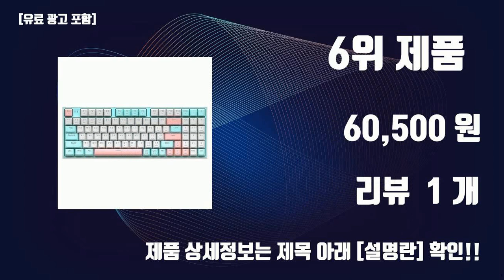앱코블루투스키보드 TOP10 인기상품 가격정보 후기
잇템 핫템 앱코블루투스키보드 TOP10 인기상품 가격정보 후기

1위. 앱코 멀티페어링 블루투스 키보드, White & Pink, AWK10, 텐키리스 [14,400원]

2위. 앱코 멀티페어링 블루투스 키보드, BT250, Black + Red, 텐키리스 [18,400원]

3위. 앱코 3채널 블루투스 멀티페어링 펜타그래프 무선키보드, Space Gray + Gold, TOS180, 일반형 [22,600원]

4위. 앱코 블루투스 적축 기계식 게이밍 유무선 키보드, 일반형, 레몬바스켓, AN94BT [60,500원]

5위. 앱코 교체축 유무선 블루투스 기계식 게이밍 키보드, 일반형, 블랙, 청축 [47,700원]

6위. 앱코 블루투스 청축 기계식 게이밍 유무선 키보드, 일반형, 솜사탕, AN94BT [60,500원]

7위. 앱코 블루투스 유무선 무접점 키보드, KN30BT, 아이보리, 일반형 [161,700원]

8위. 앱코 무선키보드 마우스 세트, WKM01, 블루, 일반형 [25,700원]

9위. 앱코 멀티페어링 블루투스 키보드, Black, BT220, 일반형 [11,400원]

10위. 앱코 블루투스 적축 기계식 게이밍 유무선 키보드, 일반형, 솜사탕, AN94BT [60,500원]